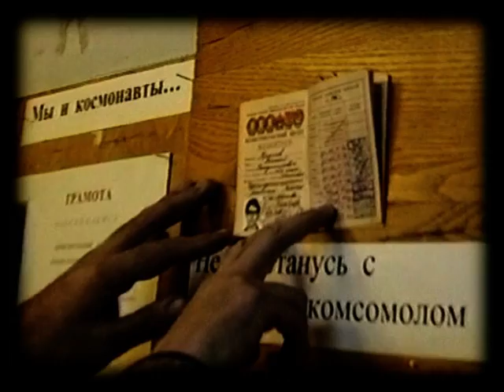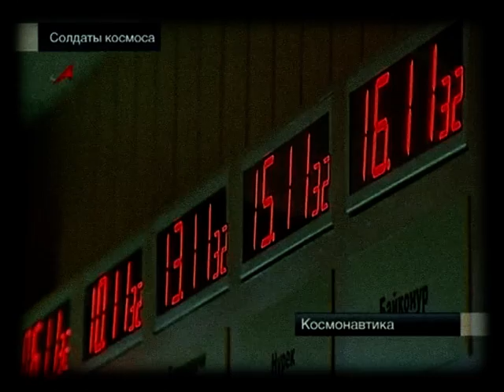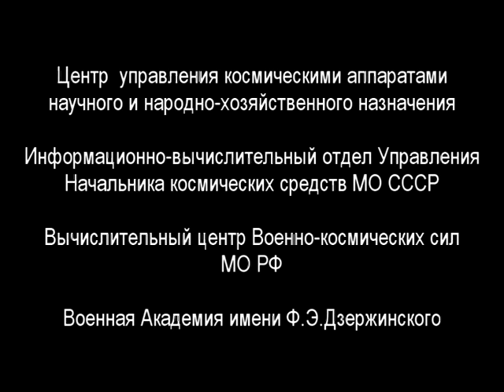"Притяженье Земли"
Моим друзьям-сослуживцам по Военно-космическим силам посвящается...